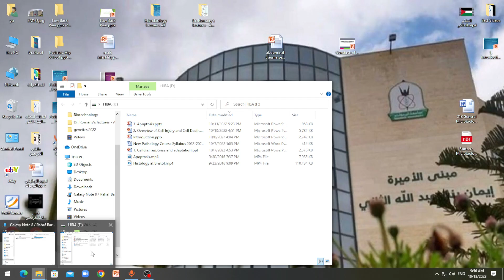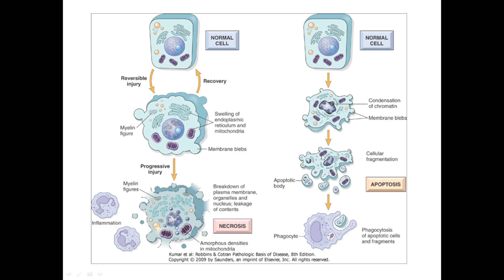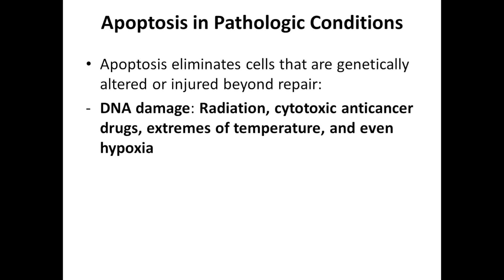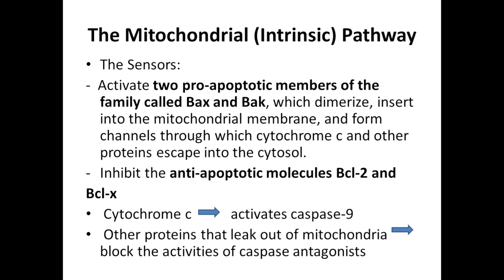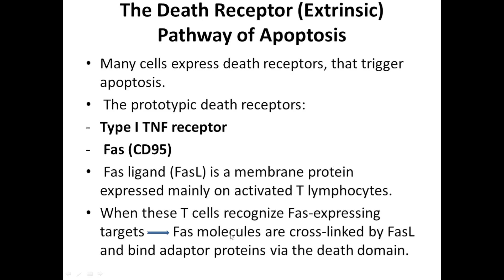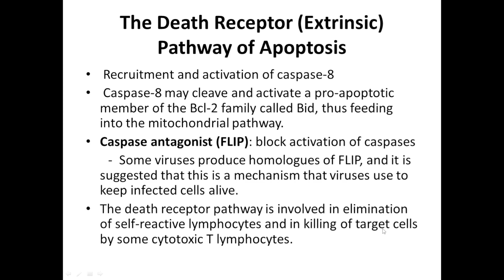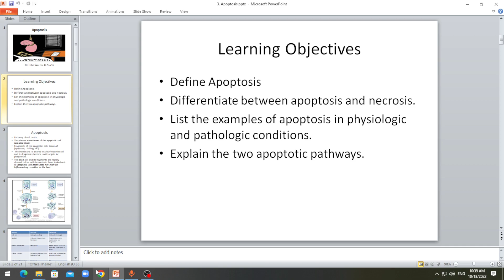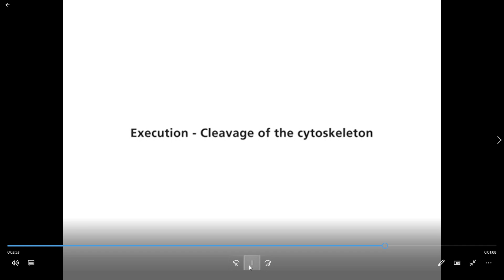Pathology lec.4 (Athar batch YU)